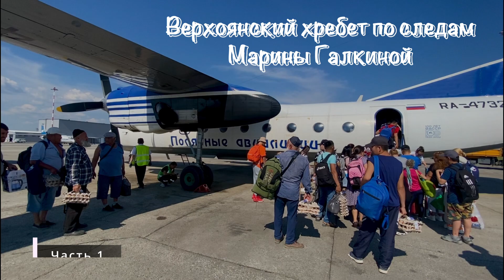Верхоянский хребет по следам Марины Галкиной Часть 1.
Летом 2022 года мы совершили семейный автономный поход более 500 километров через Верхоянский хребет. Подымая информацию в интернете были удивлены сильным соло походом Марины Галиной, немало информации подчеркнули из ее видео при подготовке к маршруту.